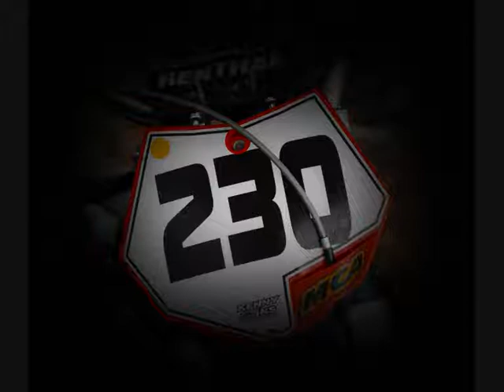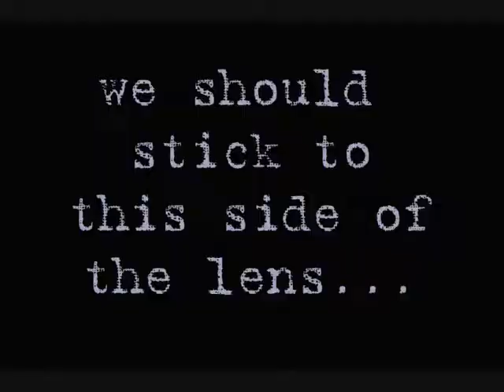Leeton Amcross 2008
Slideshow from the Leeton Amcross 2008 presented by mayhem-images.